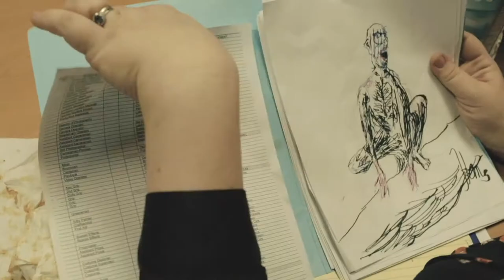Wendigo Trailer (2019)